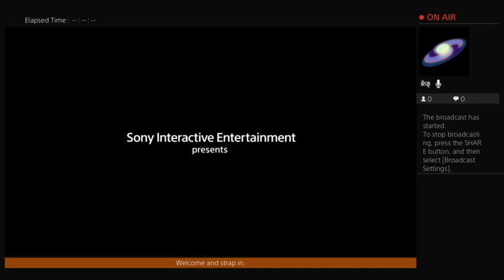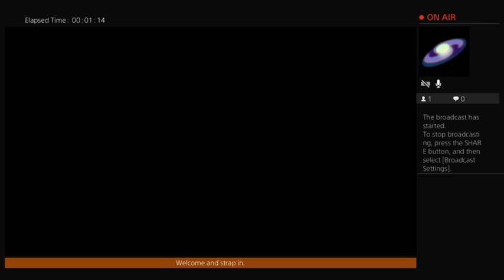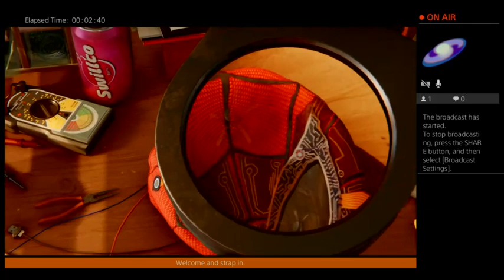WilPlays Spider-Man - Episode 01